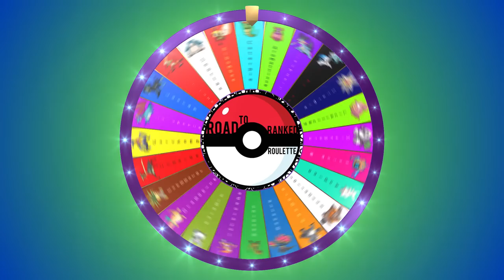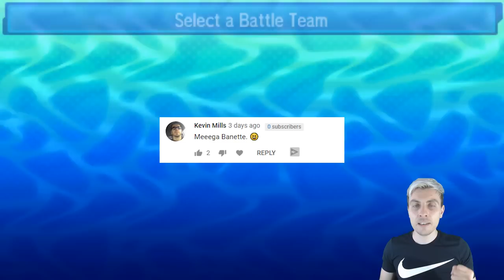"DRAGON DANCING" Pokémon VGC '19 | ROAD TO RANKED ROULETTE #11 W/Osirus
Welcome to our new ROAD TO RANKED ROULETTE Pokémon VGC 2019 battle series.

Throughout this series we will be taking nominations from you the viewers to throw into our Road to Ranked Roulette wheel to make up our team of 6 random Pokemon to take onto the Pokémon Battle spot ladder.

Roulette Bonus Button Rules:

Button can only be used once per new team cycle. Buttons can not be activated until episode three on a new team cycle.

Bonus Buttons:

1. Legend Maker : At the cost of the teams best performing Pokemon (Not the restricted Pokemon if team only has 1 restricted Pokemon) you can throw it back into the Roulette for a random restricted of choice.

2. Switch up : Switch one member out for a random new roulette generated member.

3. Random Switch Up: Random team member switched out for a new one.

4. Patreon Bonus Button: Patreon Members of the channel can nominate a Pokémon to have added to the party, random Wheel of Fortune Member selected to have their choice integrated within the squad,

Raw Team Paste:

Purugly (F) @ Focus Sash
EVs: 4 HP / 252 Atk / 252 Spe
Ability: Defiant
Jolly Nature
- Giga Impact
- Taunt
- Fake Tears
- Fake Out

Oranguru (F) @ Aguav Berry
IVs: 0 Atk
EVs: 252 HP / 212 Def / 44 Spe
Ability: Telepathy
Bold Nature
- Protect
- Ally Switch
- Instruct
- Psyshock

Banette (F) @ Banettite
Ability: Insomnia
Adamant Nature
- Protect
- Disable
- Destiny Bond
- Phantom Force

Garchomp (F) @ Choice Scarf
Ability: Rough Skin
Shiny: Yes
Adamant Nature
- Stomping Tantrum
- Dragon Claw
- Rock Slide
- Earthquake

Xerneas @ Fairium Z
IVs: 0 Atk
EVs: 44 HP / 148 Def / 60 SpA / 4 SpD / 252 Spe
Ability: Fairy Aura
Timid Nature
- Protect
- Geomancy
- Dazzling Gleam
- Moonblast

Yveltal @ Assault Vest
Ability: Dark Aura
Calm Nature
- Sucker Punch
- Oblivion Wing
- Snarl
- Foul Play